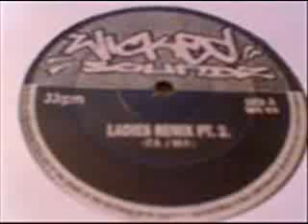Top Star and Master Flexxer-Ladies Remix Part 2-Wicked Soundz-1994